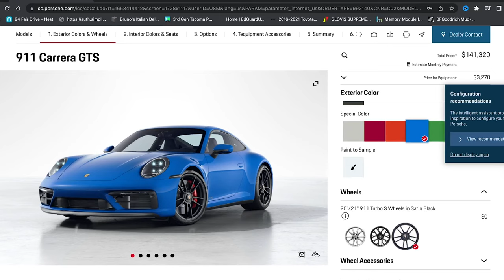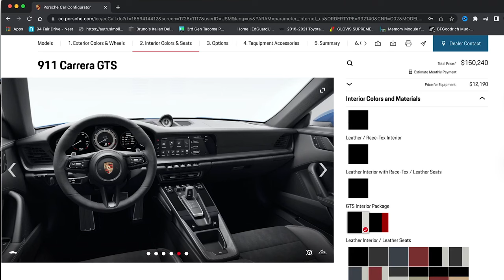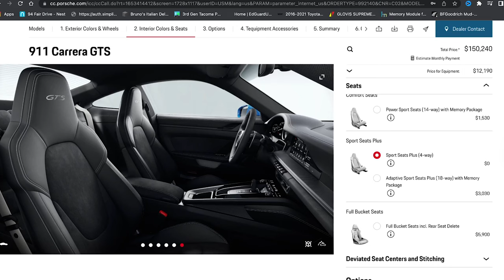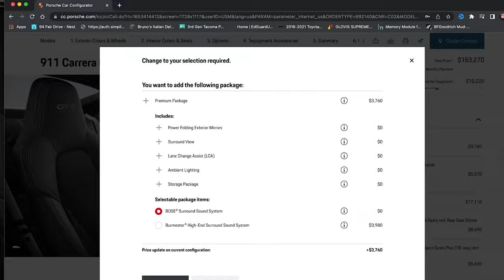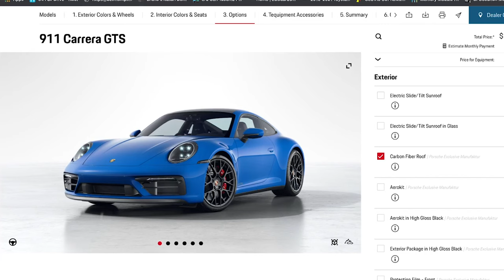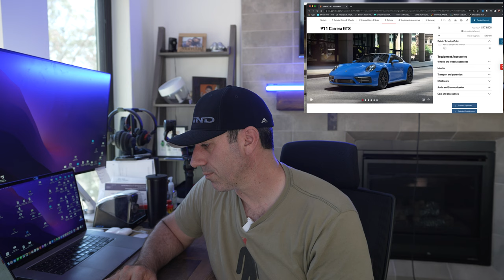This is the car I bought to replace my 992 GT3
Sold my 992 GT3 for a 992 GTS. Did I make a mistake? My quest for a more usable and daily drivable sports car, the GTS might fit the bill... In this video I cover my GTS build as spec'd and also try to answer the question of why I sold the GT3. Also focus on my GTS build